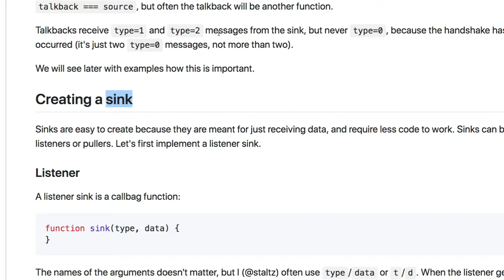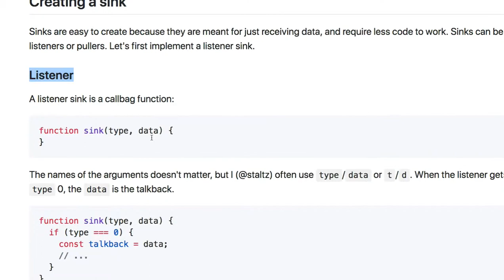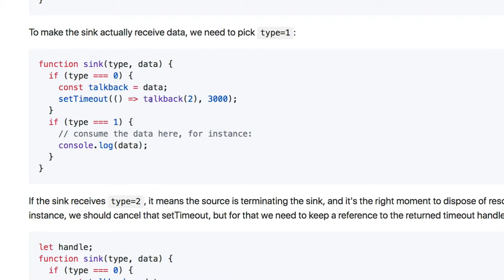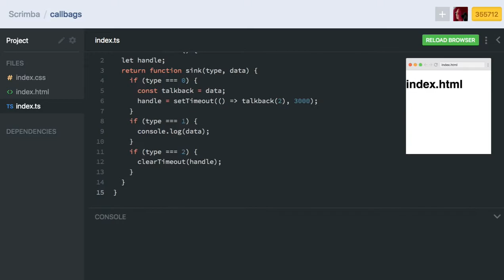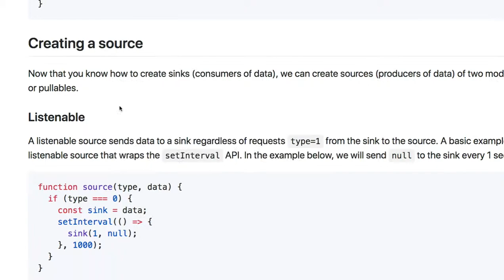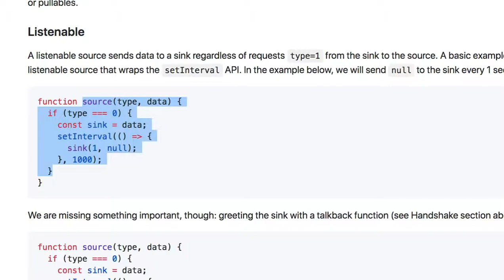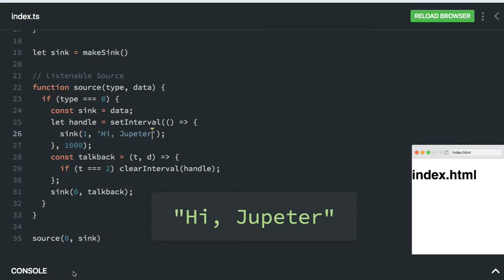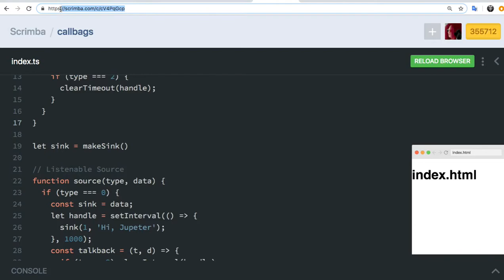004 - A listenable source and a listenable sink